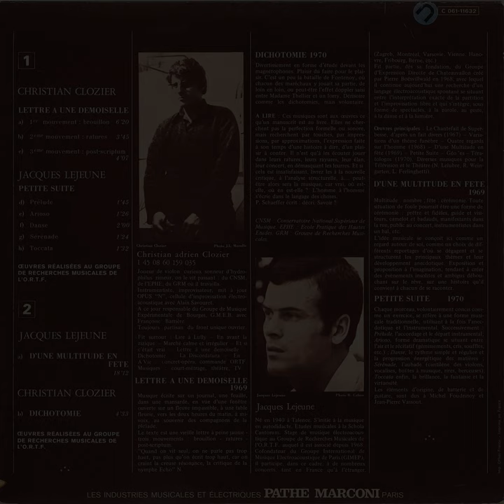Christian Clozier, Jacques Lejeune, "Perspectives Musicales" [CP-073]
Well ... Mr. P.C. C.P. has clearly taken a peek at my “Holy Grail” list - in it, nestled amongst such unattainable classics as Karel Appel’s “Musique Barbare”, Paul Boisselet’s “Le Robot”, and Il Gruppo Nuova Consonanza’s ill-fated Cinevox-label album is the LP in question; a split release featuring a pair of pieces made at the tail-end of the 1960s at the GRM by Jacques Lejeune and Christian Clozier, respectively.

Released as part of EMI / Pathe Marconi’s mythical “Perspectives Musicales” series - parodied by Sonic Youth via their “SYR-Series” - this lovely Creel Pone reproduces by far the hardest-to-find title in a series known for being elusive to collectors of “Contemporary Music.”

Which isn’t to over-emphasize the scarcity of the object - this is one of the most “happening” sets of Musique Concrète in the entire INA-GRM canon. Lejeune’s killer “Petite Suite,” especially, rocks with its ruthless plundering of first the lone free-time hi-hat, then the entire drum-kitof a studio “Funk” drummer, interspersed with blasts of processed guitar & full-on Psych-rock. Coupled with the sparse electronics & plunderphonic choir of “D’Une Multitude en Fete” you certainly begin to get a sense of the sheer scope of Lejeune’s compositional vision.

Christian Clozier’s “Dichotomie” uses familiar elements from the Concrète lexicon - mutated / extended instrumental techniques & percussion, heavy use of phasing and tape-speed effects, tons of close-mic’ed / distorted sounds interspersed with distant, reverb-laden atmospheres - it’s the dense tapestry that makes the sparse "Llettre a une Demoiselle” seem so barren in comparison.

Once again - and for the last time in a few months; or so i’m told - this lovely Creel Pone edition puts an outstanding suite of hitherto unheralded Early Electronic genius into the hands/ears of enthusiasts whom most likely would never have even heard of this music. If you’re feeling “Blanche Neige” this will be right up your alley.